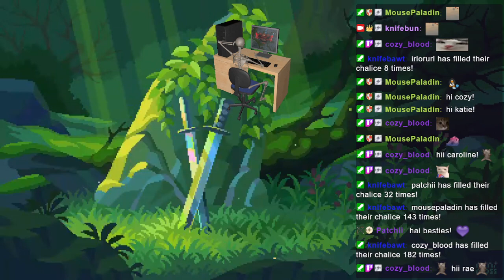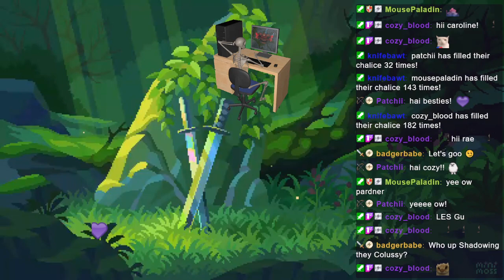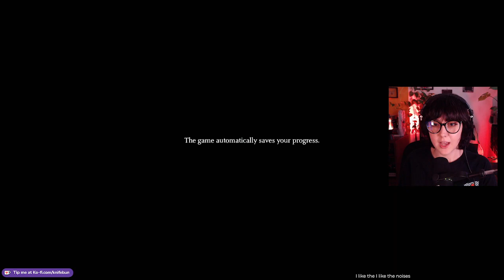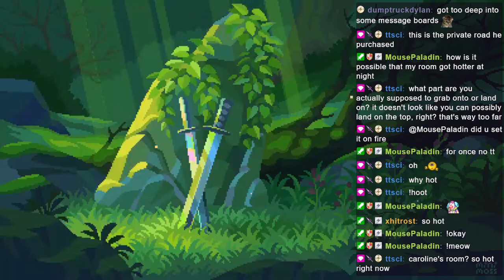Shadow of the Colossus Remastered | First Playthrough | Part 1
4 big boys down!

Unedited VOD from Twitch, originally streamed July 6 2023